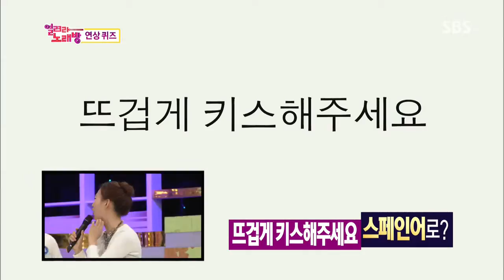도전 1000곡 (Ep.274) 다시보기 #25(9)